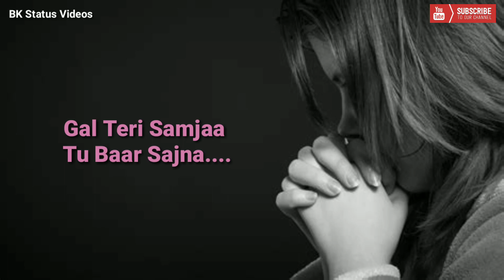Tere Khayal Whatsapp Status Video Preet Mani Tere Khayal New Status Video Preet Mani(1080P_HD)